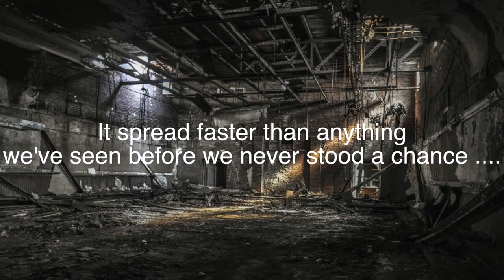Puppy Apocalypse!!!!! (warning very cutie )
puppies !!!

philip_js